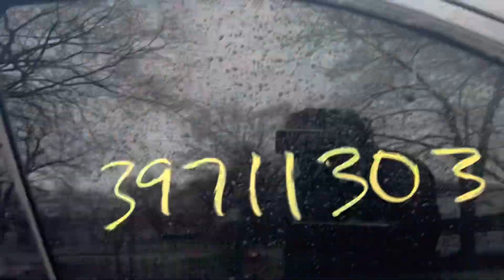MY TRACKHAWK GOT STOLEN !!!!